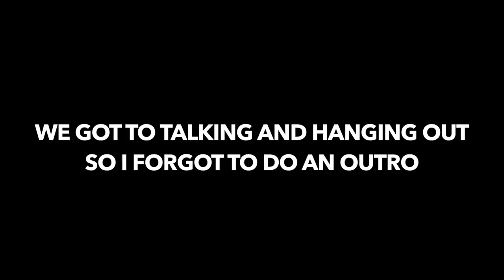Normani Stans Sing Beyoncé, Ariana Grande and Billie Eilish in Game of Song Association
This was fun af. And as the reigning QUEEN I will challenge who thinks they can beat me...I'm serious like if you're ever in Texas and let me know we can square up lol.

Josh: Instagram: @myboringname
Zube: Twitter: @The_Igboboy @blessedscholar

SPREAD LOVE

Love you guys so much. Thank you for all the love and support.